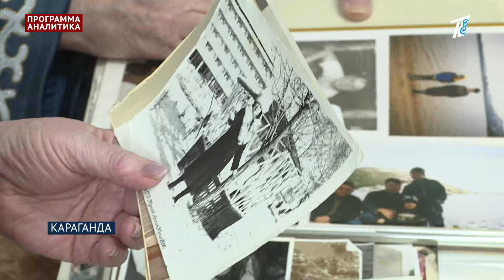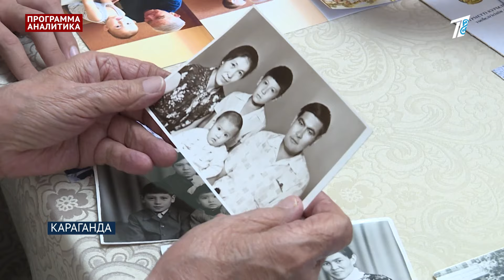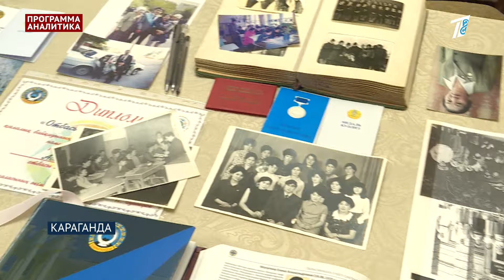Как прожить в браке больше 50 лет: две истории